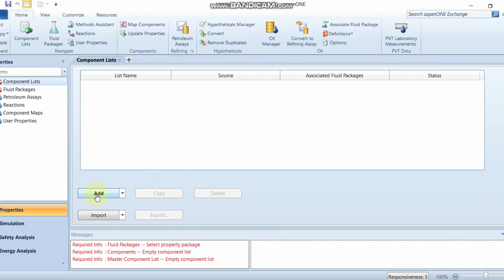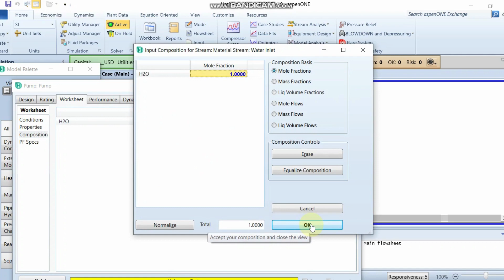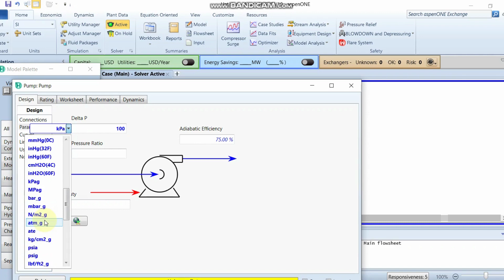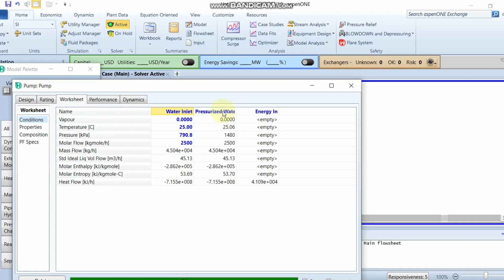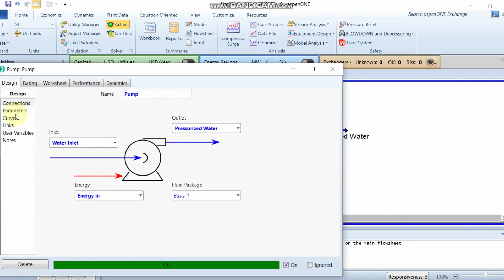Pump Designing By use of Aspen Hysys | Engineering Problems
OBJECTIVE: TO size/design a Pump by using ASPIN HYSYS to pressurize a water stream from 114.7 Psia to 214.7 Psia, Providing an Inlet Water Temperature:25 °C , Molar Flow Rate: 2500 kilo-mole/hours
Given Data for part a: Pressure Differential is 100 Psia
Given Data for part b: Power Consumption is 3.2 hp